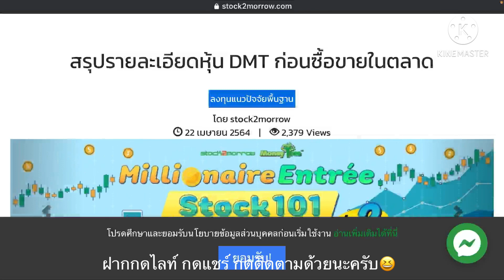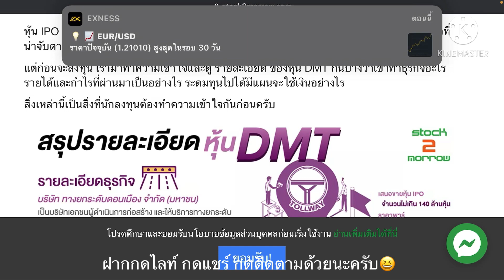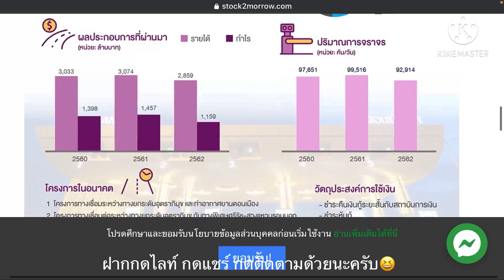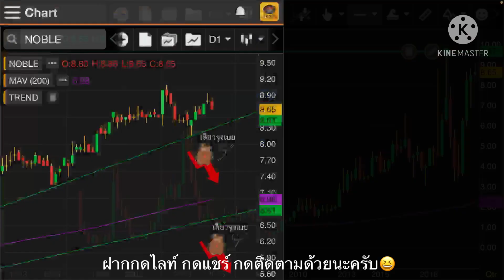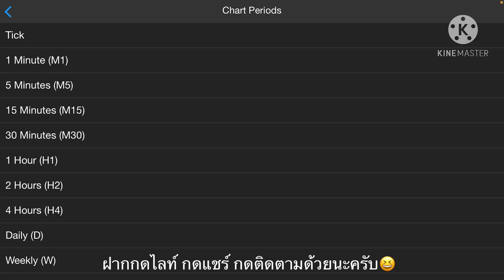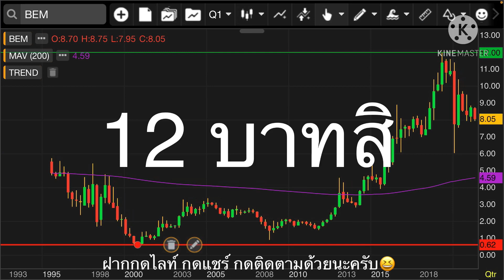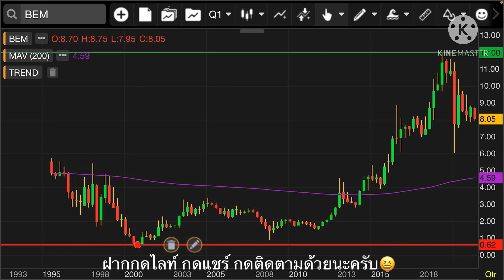EP.206 แผนเทรด DMT หุ้น ipo ร้อนแรงในธุระกิจดี ระยะยาว😆